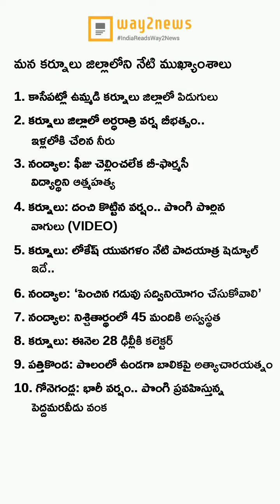ఈ రోజు మన కర్నూలు ముఖ్యాంశాలు..! (26-April-2023) - Way2News